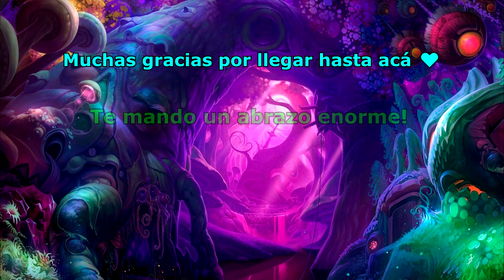PROMO A DIAMANTE IV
¿Queres que juguemos juntos? Estate atento a mis transmisiones en directo por la plataforma de Twitch, en donde suelo hacer Rankeds y Personalizadas con seguidores ♥

Si sos de Argentina Mercadopago ( Podes elegir la opcion que mas te sea comoda: Tarjeta de crédito nacional, rapipago,etc)

•Cualquier consulta respecto a las donaciones no dudes en mandarme un mensaje a mi Fan